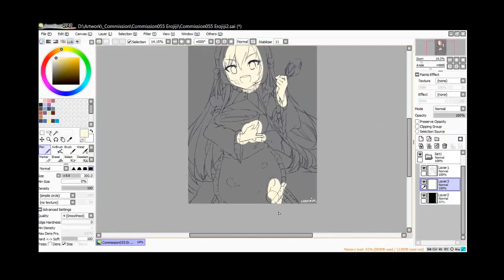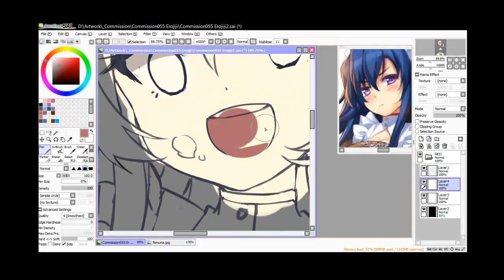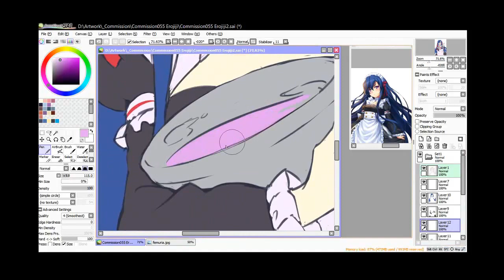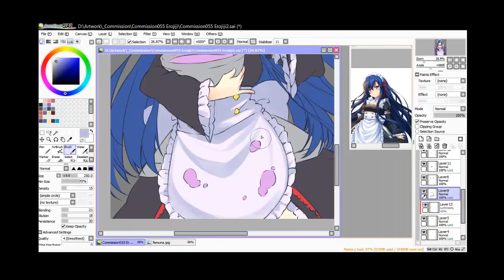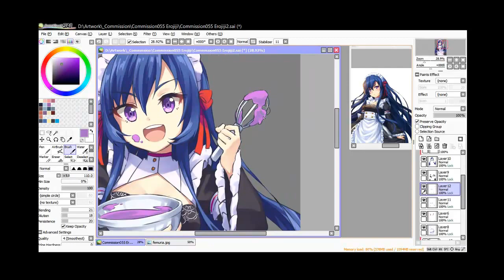Commission055 Femuria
I'm sorry the process of making sketch is missed due to crashed video :")